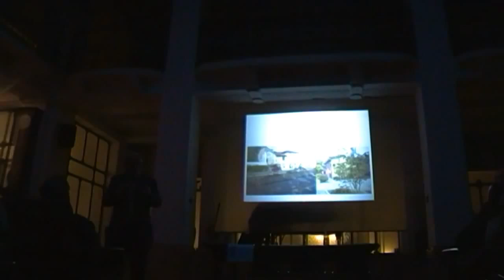Vigentino e Osteria Vigorelli - Strada Vigentina ieri e oggi 18-1-14 (13 di 16)